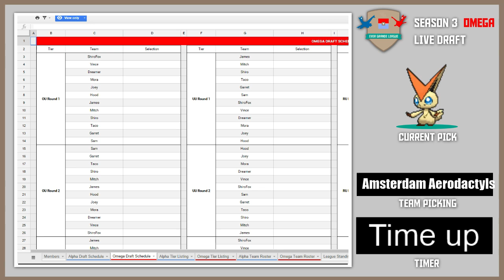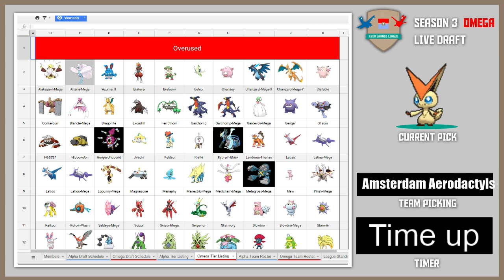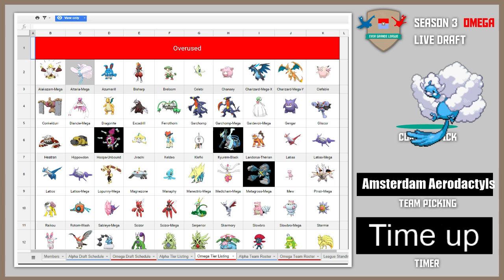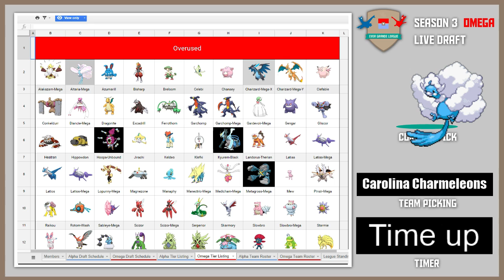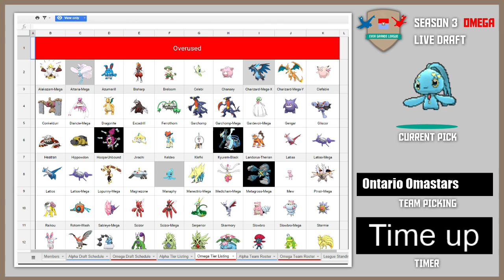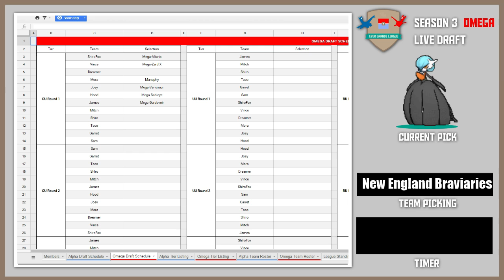EGL Omega Season 3 Live Draft part 1 (accidentally cut off)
Yo so we had a very exciting draft, as we prepare for a great upcoming season.